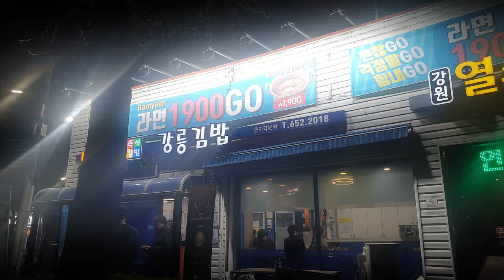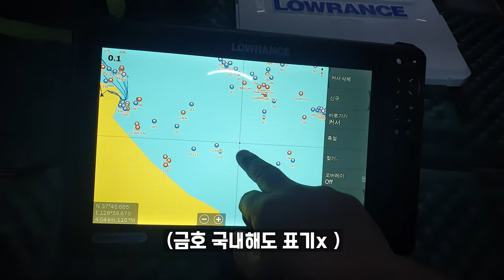저의 낚시인생에서 너무 힘든하루를 보내고 왔습니다ㅣ강릉 피문어 2차도전ㅣ위기의 어탐기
바다낚시의 무서움ㅜㅜ
계속 됩니다.

🐱‍🏍쿠팡 파트너스 활동의 일환으로, 이에 따른 일정액의 수수료를 제공받을수 있습니다

🐙내구성 높은 문어전용로드 씨호크 타코스타2

🐬입문자 범용 베이트릴 - 도요 우라노 인쇼어 g3